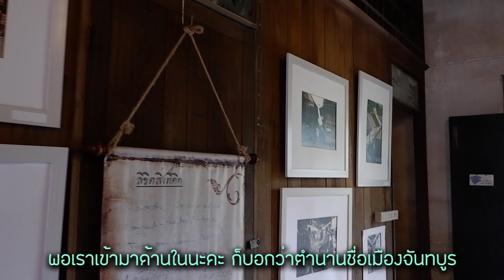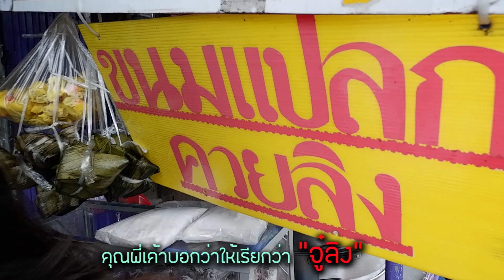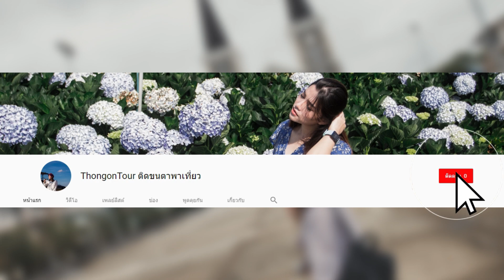VLOG เดินหาของกิน "ชุมชนริมน้ำจันทบูร" ย่านเก่าเมืองจันทบุรี | ThongonTour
พากิน พาเที่ยว ชุมชนริมน้ำจันทบูร ชุมชนเก่าแก่จังหวัดจันทบุรี คลิปสั้นๆ แต่เก็บหมด ฝากด้วยนะคะ